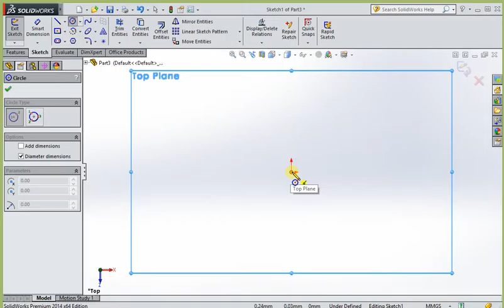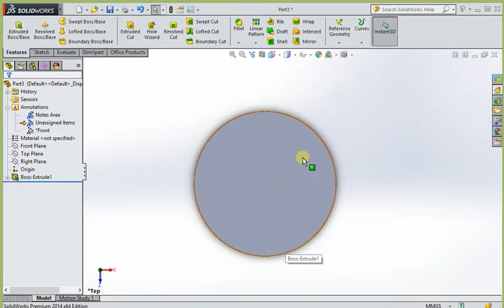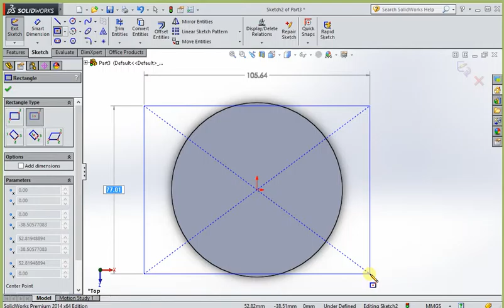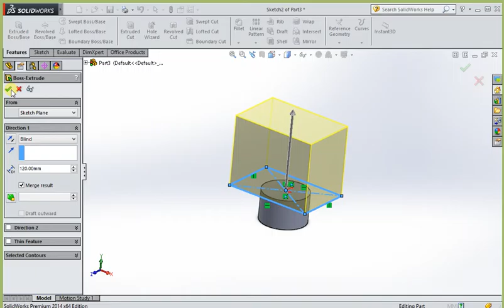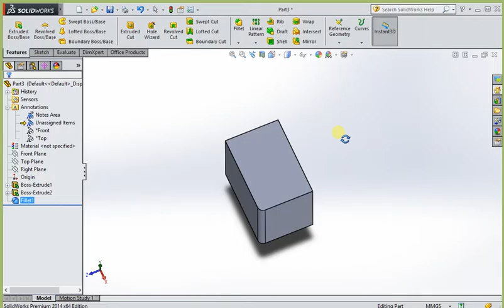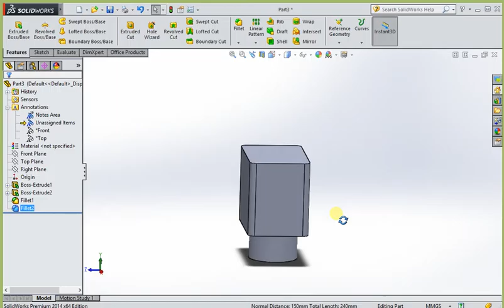រៀនគូរSolidWwork3 គូរប្រអប់ជាប់លើរង្វង់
Solidwork turtorial